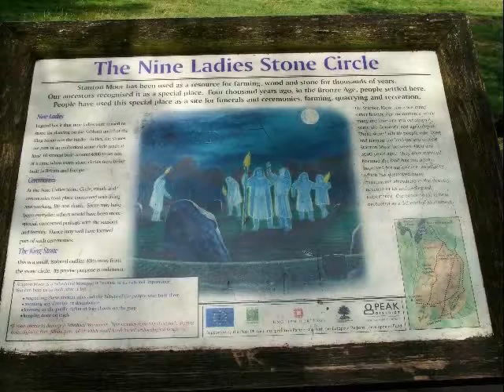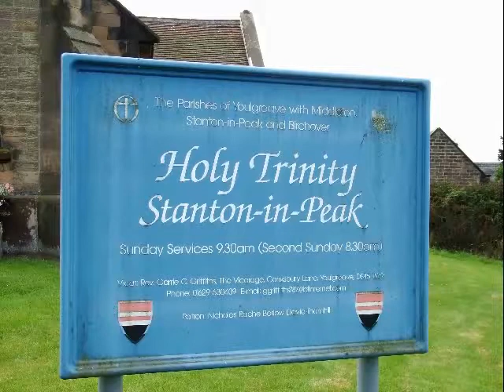Nine Ladies to Stanton in Peak Walk.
Short walk from Nine Ladies Stone Circle to Stanton in Peak. Derbyshire.